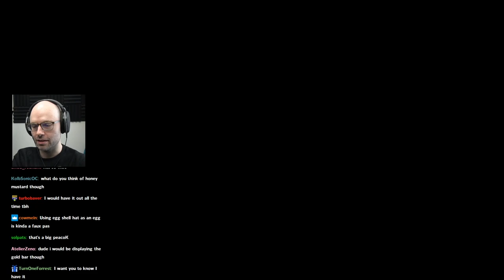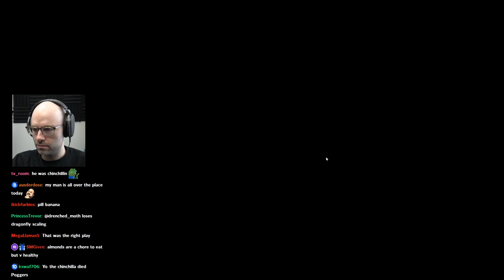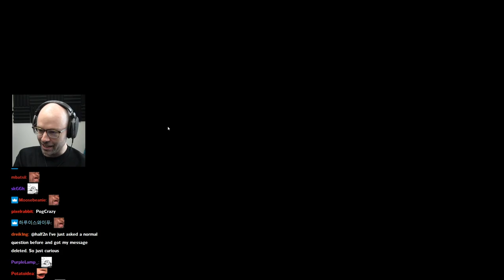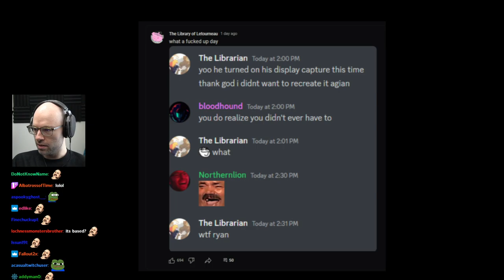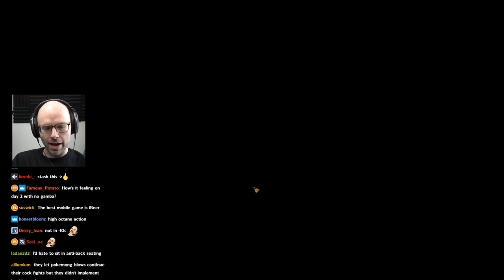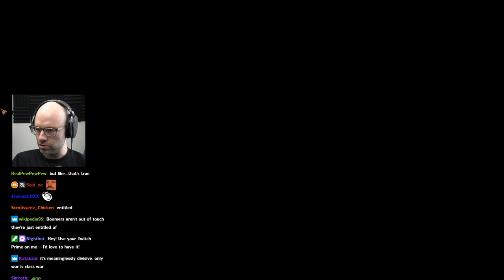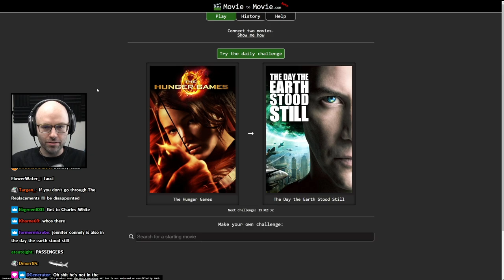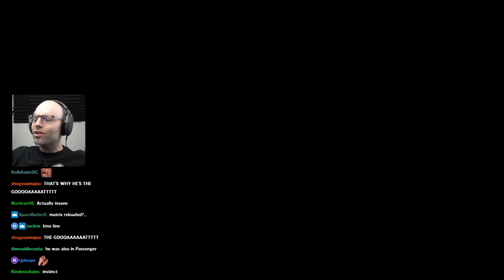DOOR STUCK - Bits and Banter [02/08/2023]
The phantom, exterior like fish eggs interior like suicide wrist-red(rags?) I could exercise you, this could be your phys-ed cheat on your man homie AGHHH I tried to sneak through the door man!
Can't make it, can't make it, the shit's stuck! Outta my way son! DOOR STUCK! DOOR STUCK! Please! I beg you! We're dead! You're a g-g-genuine dick sucker!

00:00:00 nl does some admin work for the YT
00:03:25 whole grain chips go hard
00:05:47 is a PB&J regional?
00:08:07 daily Peloton update
00:08:37 Super Auto Pets
00:08:47 nl's processed chicken meat power rankings
00:12:34 nl's advice on dealing with the SAP weeklies
00:13:56 zoomer names for movies
00:16:10 nl gets heated, calms down and realizes his mistake
00:16:51 nl is a better athlete than LeBron
00:19:06 what would be the best year to be born?
00:22:16 best type of nut?
00:23:14 zoomer humor guy comes in with another banger
00:23:55 chatter gets audited for trying to influence casino payout
00:25:26 what happened to bilibili_xp monkaS
00:26:18 the greatest pivot of all time
00:37:17 nl on the community post
00:38:29 nl's viewer muted the stream because his son is watching
00:40:10 Dark and Darker
00:40:20 people tell truths about nl in chib's chat
00:41:15 nl defends his merciless execution from yesterday
00:45:41 nl's solution for Disney's FastPass
00:48:21 nl gets scammed
00:48:54 a rock and a hard place
00:50:10 DOOR STUCK
00:52:27 WHYY
00:52:57 nl is sick of barbarian
00:56:45 Dark and Darker shouldn't be this fun
00:59:15 nl is a DILF
01:05:41 nl is quiet quitting
01:15:46 he's literally a monster
01:22:10 finally nl get his comeuppance
01:23:22 the US needs to appreciate Canada more
01:25:11 goblin took the LONG way
01:25:43 nl's boomer take
01:33:02 nl finally admits he's a bad guy
01:36:32 nl got the hops
01:37:24 nl is a genius
01:40:21 movietomovie